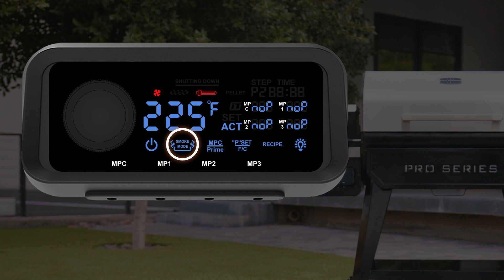Pit Master Erica Blaire Announces All-New Variable Smoke Technology | Pit Boss Grills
VST is the perfect combination of PID and Cycle cooking – providing temperature management along with a Smoke Mode option that gives you a robust wood-fired smoke flavor.

With the simple push of a button, grillers can toggle between Smoke Mode and PID mode. PID mode provides consistent temperatures and with Smoke Mode, you can enhance the amount of smoke for maximum wood-fired flavor.

The new internal brushless DC motor components of VST provide variable speeds so you can have a smoother, quieter, and more satisfying, grilling experience.

This innovation in wood pellet smoking and grilling gives you the latest technology and premium smoke options, all housed in one grill!